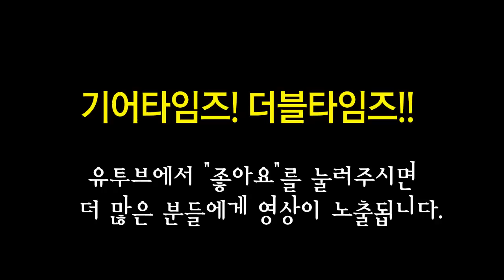올인원 All In One 페달보드 Session